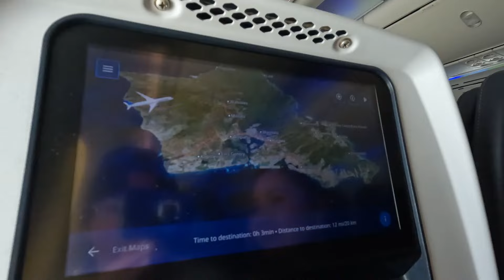HAWAII PT2 FULL VIDEO